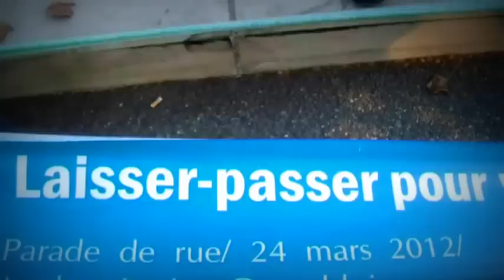Festival "Détours de Babel"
Factory of the small utopias, Bends of babel, big urban parade,
Grande parade urbaine cosmopolite pour 1000 participants
Gran desfile de los participantes urbanos cosmopolitas de 1000
Grand Parade partecipanti cosmopolite urbani per 1000,
Grand Parade kosmopolitische Stadt-Teilnehmer für 1000
1000グランドパレードコスモポリタン都市の参加者
Гранд Парад космополитической городской участников 1000